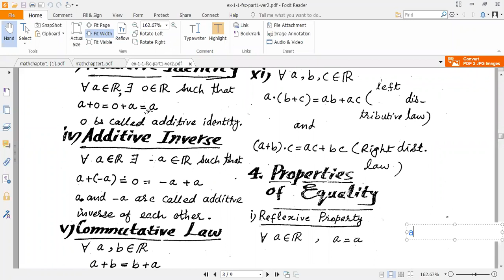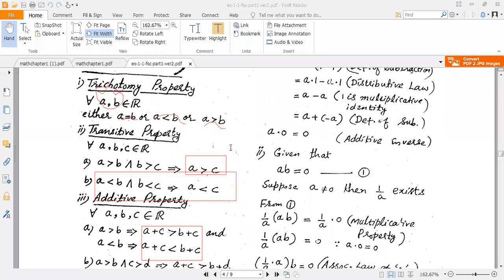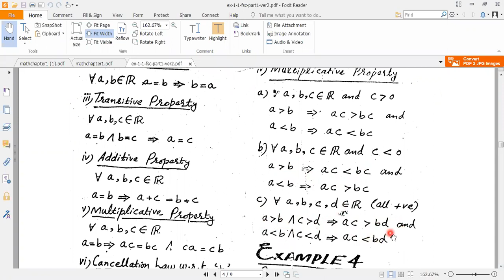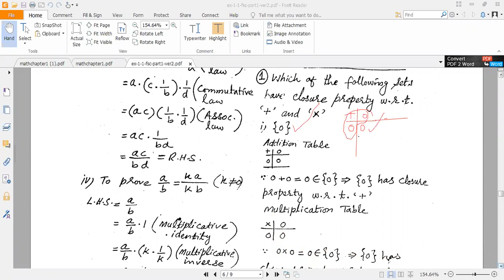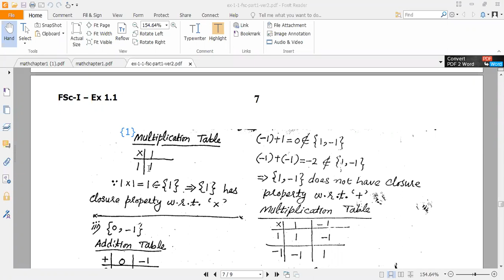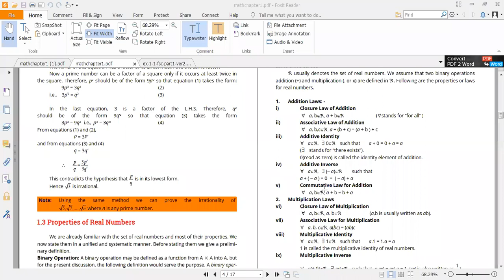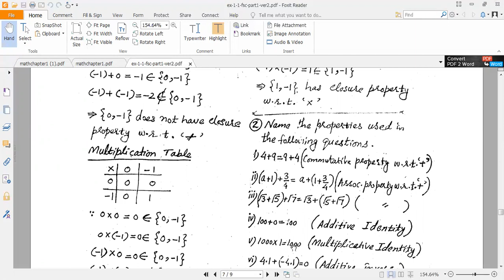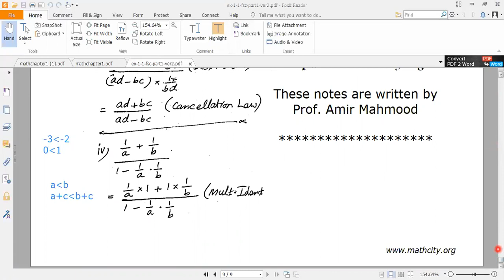Lecture 02, First year Mathematics, Chapter 01, Exercise, 1.1